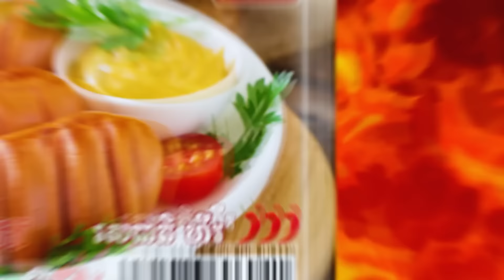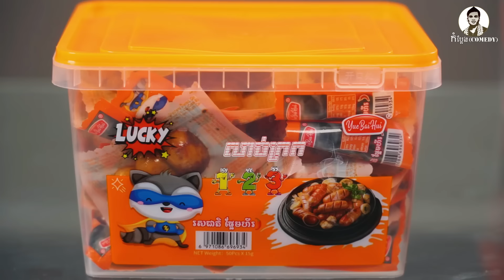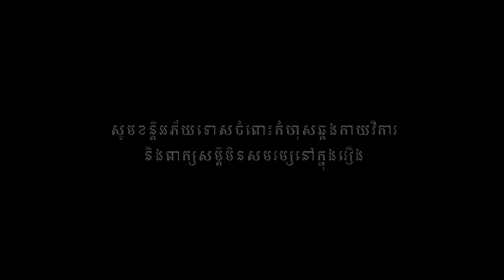នគរស្រីលវោ (ភាគ៧) ពីហតដក 123 , New Khmer movies 2024 from Karuna Team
រឿងនគរស្រីលវោ [ The kingdom of women ] (ភាគ៧) ឧបត្ថម្ភដោយហតដក 123

រឿងនគរស្រីលវោ តាំងពីភាគ១ដល់ភាគបញ្ចប់ សូមចូលទស្សនាភាគនីមួយៗតាមលីង(link)ខាងក្រោម៖
រឿងនគរស្រីលវោ [ The kingdom of women ] (ភាគបញ្ចប់)